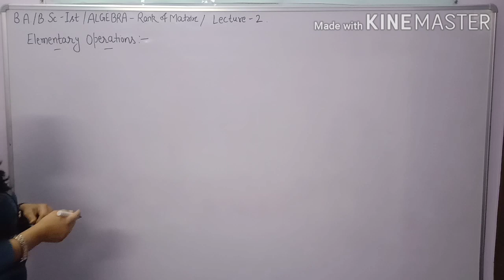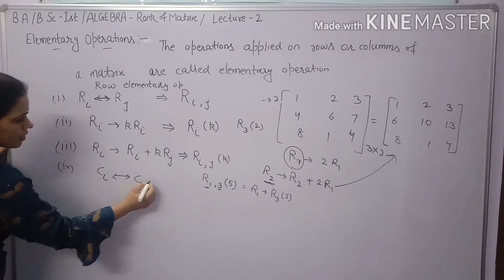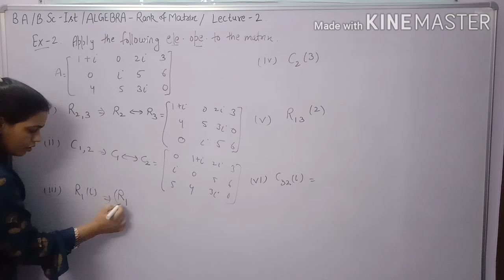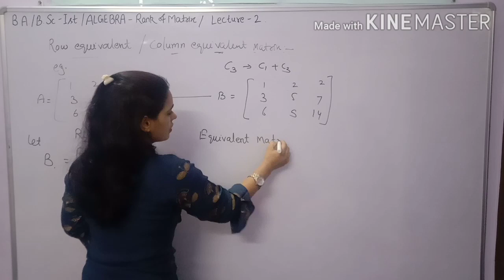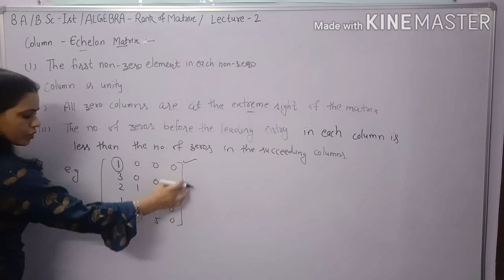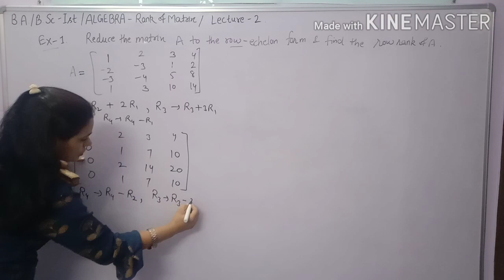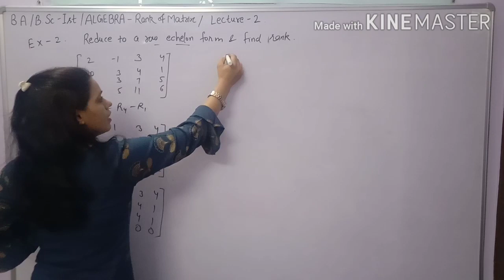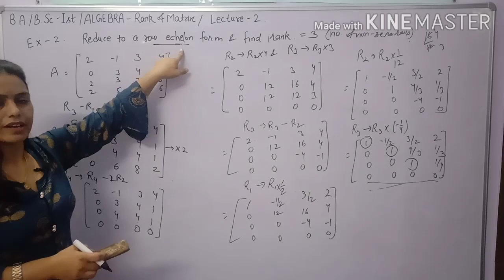Def. of Row & Column Echelon Matrix,Examples of 2.2(Rank of Matrix) Algebra B.A/B.Sc Maths 1st Sem.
In this video ,you learn the definition of Row Echelon and Column Echelon form of a matrix with examples.How to reduce a matrix in Row reduced matrix and Column reduced matrix of a matrix of order m×n.
                                   Complete explanation in Hindi of o matrix change into row and column echelon matrix.Finding rank of a matrix from row echelon and column echelon matrix.

Elementary operations on a matrix.B.A./B.Sc maths Algebra chapter 2nd exercise 2.2 1st semester.